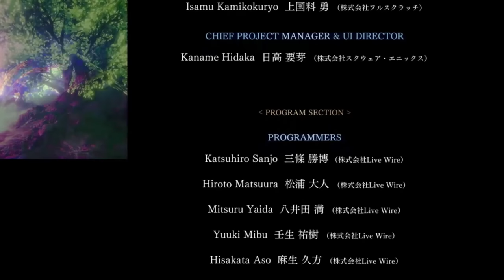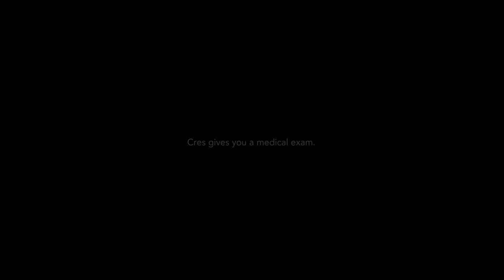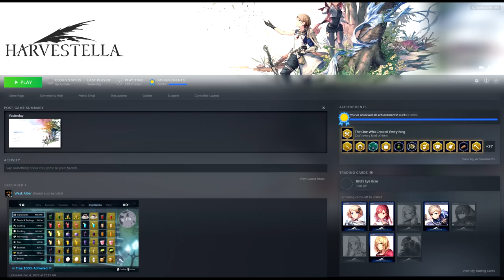Harvestella - Game of the Wesk (Year) 2022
Steam Game Code provided by Square Enix. All opinions are my own.

I'm far from just an FFXIV player. I play a lot of things. I play a variety of things. This, is one of them, and my favorite new release of the year. And yes, that means I liked this more than Vampire Survivors.